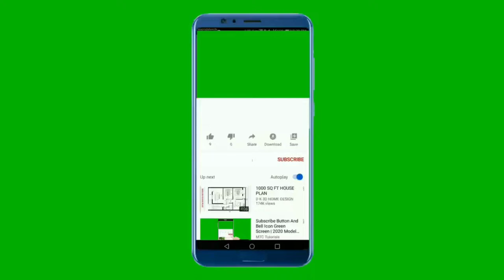National Anthem of Singapore 4K - Majulah Singapura - Lagu kebangsaan Singapura 4K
terima kasih

**~~**~~**~~**~~_-_-_ Majulah Singapura _-_-_~~**~~**~~**~~**

Majulah Singapura (Inggeris: Onward Singapore; Cina: 前进吧，新加坡; Tamil: முன்னேறட்டும் சிங்கப்பூர்) ialah lagu kebangsaan Singapura yang digubah oleh Zubir Said (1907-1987) pada tahun 1958. Asalnya dikarang dalam kunci G major, lagu kebangsaan secara rasmi dilancarkan semula pada tahun 2001 dalam kunci yang lebih rendah F utama kerana ia dikatakan membolehkan "perkiraan mulia dan lebih inspirasi".

Apabila Majlis Bandar Singapura ditubuhkan pada tahun 1957, ia memerlukan sebuah lagu tema untuk membuka upacara-upacara rasmi. Zubir, seorang penggubah muzik filem yang terkenal pada masa itu diminta untuk menggubah sebuah lagu patriotik berdasarkan kekata "Majulah Singapura" yang terdapat di Panggung Victoria. Lagu ini pertama kali didendangkan oleh orkestra Singapore Chamber Ensemble pada tahun 1958 sempena pembukaan semula Panggung Victoria yang baru sahaja menjalani kerja ubah suai.

Pada Jun 1959, Singapura diberi hak untuk memerintah secara sendiri. Ia memerlukan sebuah lagu untuk menandakan kuasa autonomi yang baru dikecapi dari British. 'Majulah Singapura' didapati lagu yang paling sesuai dan dipilih oleh Dewan Perundangan pada November 1959 sebagai lagu kebangsaan Singapura yang baru. Ia dilancarkan secara rasmi pada Disember 1959 semasa "Minggu Kesetiaan", bersamaan dengan perlantikan Yang di-Pertuan Negara Singapura yang pertama, Yusof Ishak. Apabila Singapura menganggotai Persekutuan Malaysia pada 1963, lagu "Negaraku" berkumandang di negara itu. Setelah ia berpisah dari Malaysia pada 1965, 'Majulah Singapura' dikembalikan sebagai lagu kebangsaan.

**~~**~~**~~**~~_-_-_ National Anthem of Singapore _-_-_~~**~~**~~**~~**

Majulah Singapura is the national anthem of the Republic of Singapore. Composed by Zubir Said in 1958 as a theme song for official functions of the City Council of Singapore, the song was selected in 1959 as the island's anthem when it attained self-government. Upon full independence in 1965, Majulah Singapura was formally adopted as Singapore's national anthem. By law, the anthem must be sung with Malay lyrics, but there are authorised translations of the lyrics of the anthem in Singapore's three other official languages: English, Mandarin and Tamil.

**~~**~~**~~**~~_-_-_ إلى الأمام سنغافورة _-_-_~~**~~**~~**~~**

"ماجولاه سِنغابورا" ,(إلى الأمام سنغافورة) هو النشيد الوطني لسنغافورة من تأليف زوبر سيد عام 1958 كأغنية رمزية لأغراض رسمية لمجلس المدينة في سنغافورة. وتم اختيارها كنشيد رسمي عام 1959 عندما نالت الجزيرة حكمها الذاتي وبعد الاستقلال الكامل في 1965 أصبحت "ماجولاه سِنغابورا" النشيدة الوطنية الرسمية لسنغافورة. وينص القانون السنغافوري على أنه يمكن غنائها فقط بكلماتها الملايووية الأصلية، رغم توفر ترجمة مرخص بها لللغات الأخرى الثلاث الرسمية وهي الإنجلينزية, المندرينية والتاميلية. في 2001 تم إجراء تعديلات على اللحن الموسيقي ليصبح أكثر فخامة وإلهام. تنشد النشيدة في بشكل منتظم في المدارس ومخيمات القوات المسلحة في المناسبات بداية ونهاية كل يوم حيث يُرفع علم سنغافورة.

**Lyrics in Malay**
Mari kita rakyat Singapura
Sama-sama menuju bahagia
Cita-cita kita yang mulia
Berjaya Singapura
Marilah kita bersatu
Dengan semangat yang baru
Semua kita berseru
Majulah Singapura
Majulah Singapura
Marilah kita bersatu
Semua kita berseru
Majulah Singapura
Majulah Singapura

**English Translation**
Come, we fellow Singaporeans
Let us progress towards happiness together
May our noble aspiration make
Singapore successful
Come, let us unite
With a new spirit
(Together) we all proclaim
Onward Singapore
Onward Singapore
Onward Singapore
Onward Singapore

National Anthem of Singapore With Lyrics
National Anthem of Singapore Instrumental
National Anthem of Singapore 2022
National Anthem of Singapore Piano
National Anthem of Singapore History
National Anthem of Singapore Olympics
Majulah Singapura National Anthem of Singapore
National Anthem of Singapore New
National Anthem of Singapore Football
National Anthem of Singapore Afc
majulah singapura f1
majulah singapura instrumental
majulah singapura orchestra
majulah singapura piano
lagu kebangsaan singapura
lagu kebangsaan singapura instrumental
lagu kebangsaan singapura lirik
lagu kebangsaan singapura aff
lagu kebangsaan singapura asli
lagu kebangsaan singapura bahasa inggris
lagu kebangsaan singapura di stadion singapura
instrumen lagu kebangsaan singapura
lagu kebangsaan singapura vs indonesia
pencipta lagu kebangsaan singapura
lagu kebangsaan singapura piano
النشيد الوطني السنغافوري